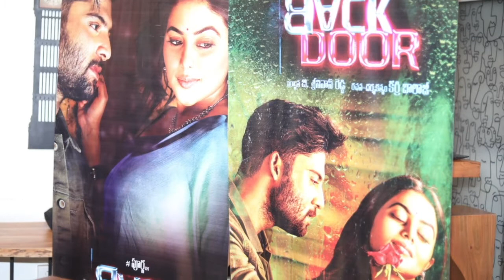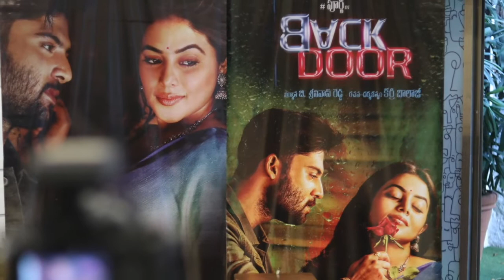BACKDOOR song teaser launch